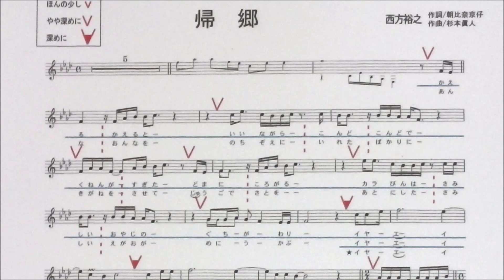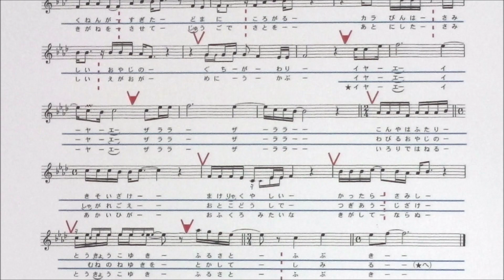「帰郷」しげちゃんの歌唱レッスン講座 / 西方裕之・女性用カラオケ（ー４）